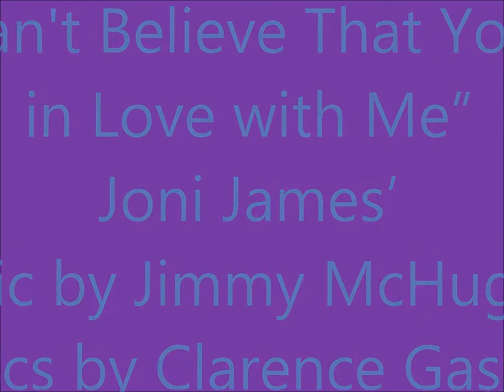Joni James "I Can't Believe That You're in Love with Me"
“I Can't Believe That You're in Love with Me” written in 1926 by Jimmy McHugh, and Clarence Gaskill is from Joni James’ 1960 MGM album, 100 Strings and Joni: I’m in the Mood for Love-- Songs by Jimmy McHugh. The song is available on CD on the Collector's Choice reissue of 100 Strings and Joni her 1959 album as a bonus track. The purpose of this upload is for viewer enjoyment and education not for monetary gain.